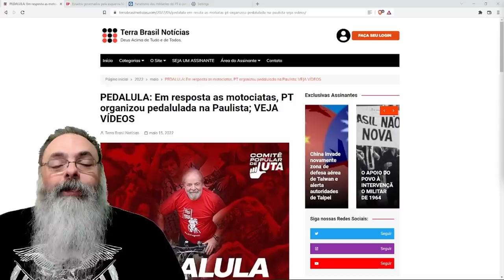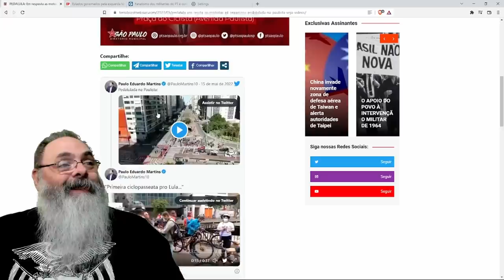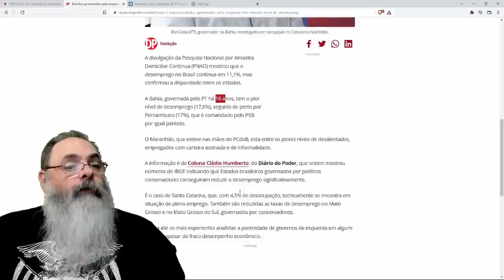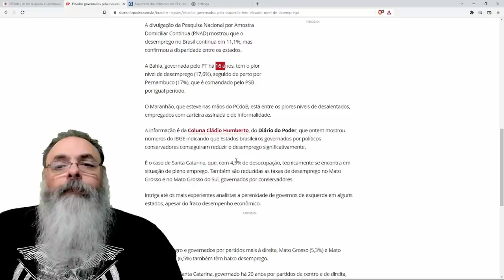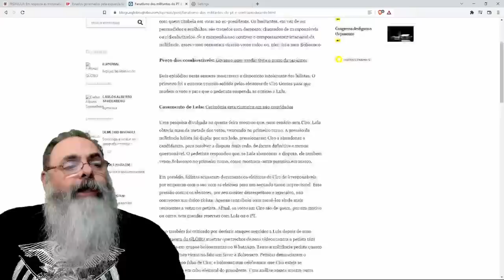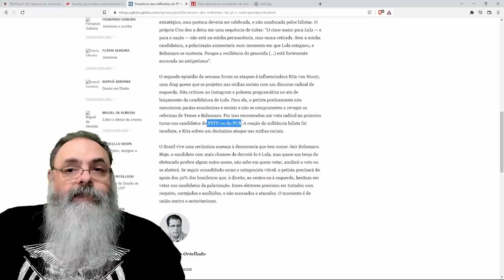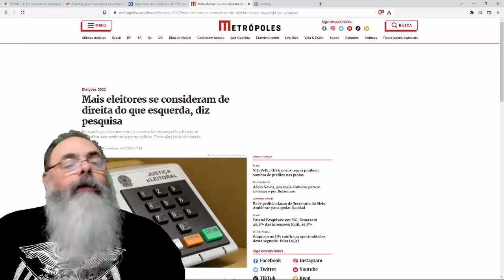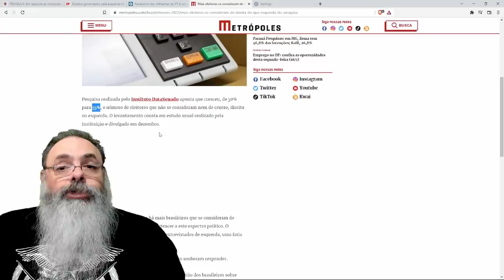Pessoas evitam PEDALULA com medo de ROUBAREM AS BIKES, só um punhado de gente COMPARECE